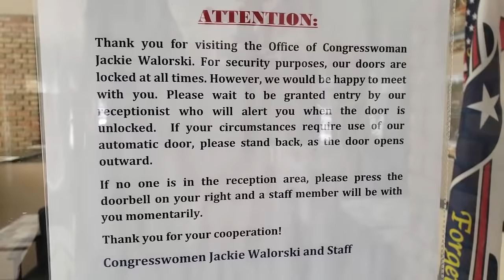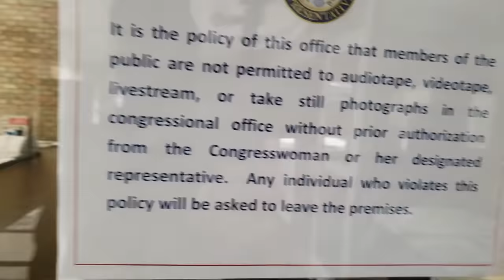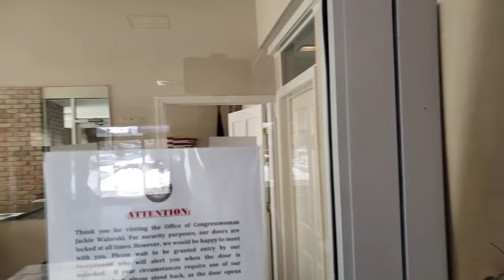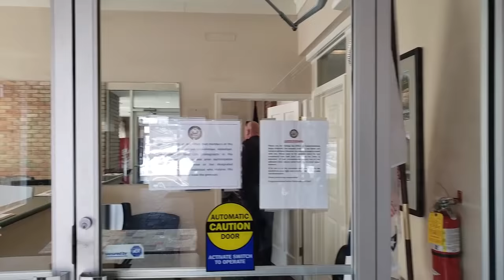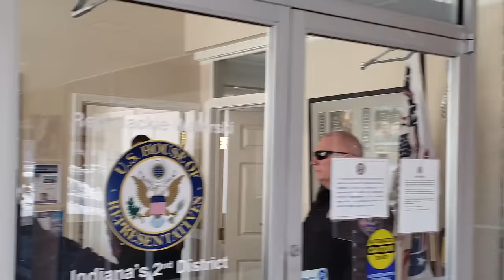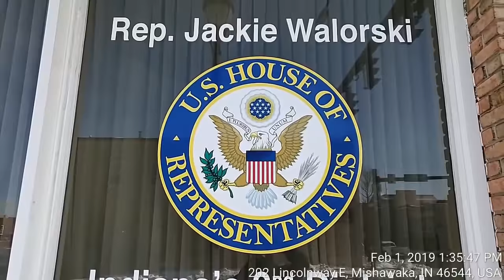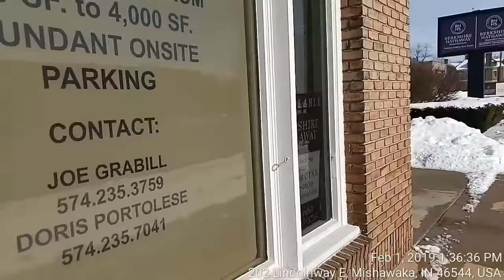Indiana US Representive Jackie Walorski Violates Citizens Rights and Dishonors the Constitution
CORRECTION SHE IS THE 2ND DISTRICT CONGRESSWOMAN IN INDIANA NOT A SENATOR

Washington, D.C.
419 Cannon House Office Building

Mishawaka
202 Lincolnway East, Suite #101
Mishawaka, IN 46544
Hours: Monday through Friday, 8 a.m. to 5 p.m. ET

Rochester
709 Main Street
Hours: Tuesday and Thursday, 8 a.m. to 5 p.m

Property:
ONE PROPERTIES 202, LLC
JOSEPH C DUNFEE
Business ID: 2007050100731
202 LINCOLNWAY EAST, STE 100, MISHAWAKA, IN, 46544, USA